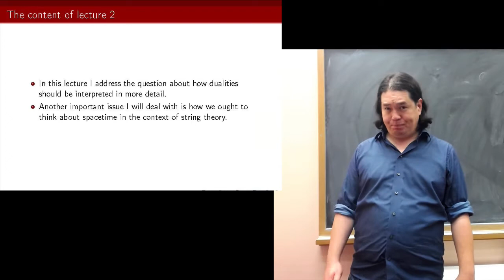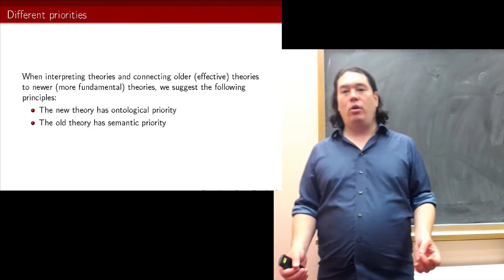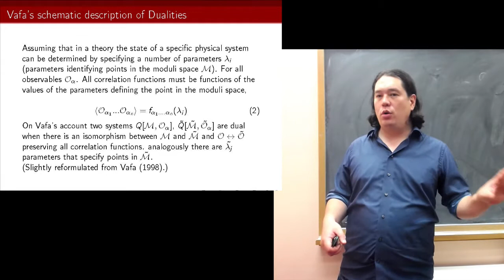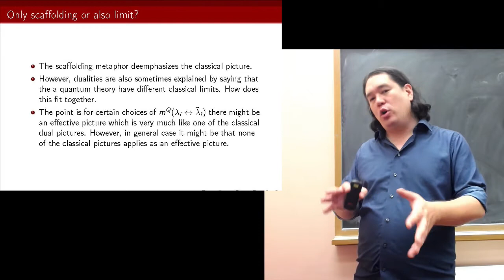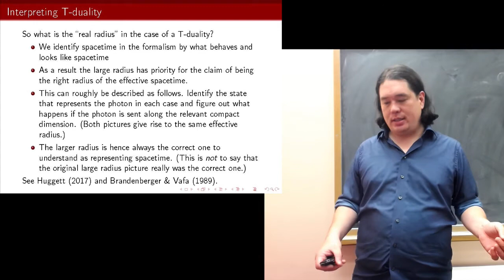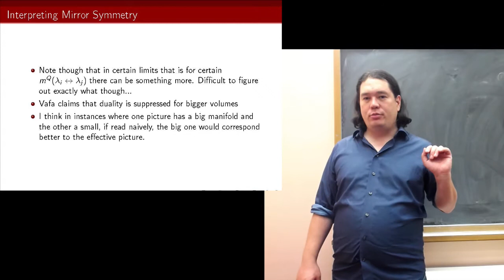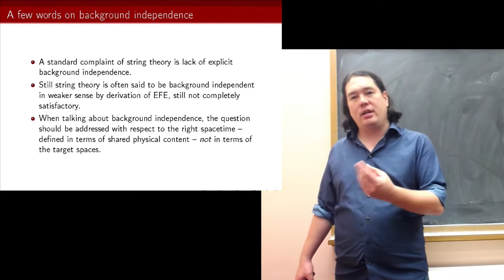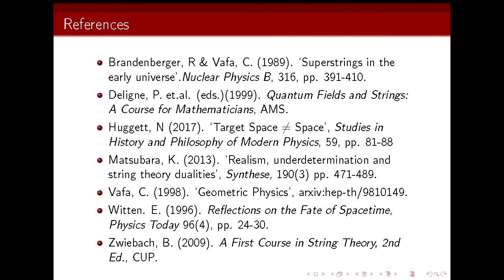BST 201: Dualities and Spacetime in String Theory - Lec 2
Beyond Spacetime 200-level mini-courses are intended to explain basic formal notions and philosophical questions concerning quantum theories of spacetime, to an audience of philosophers and metaphysicians of physics, with a background in the elementary quantum mechanics and spacetime theory.

In this course, Keizo Matsubara, former UIC postdoctoral researcher discusses dualities in
string theory and their relevance for how to understand the concept of spacetime
as it appears it string theory. This is lecture 2/2.